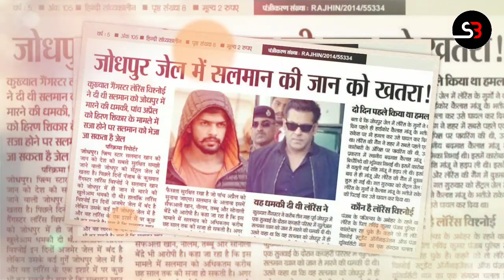Lawrence Bishnoi | Biography | Gangster | Vicky Midukhera | Salman Khan | SOPU | News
lawrence bishnoi
lawrence bishnoi interview